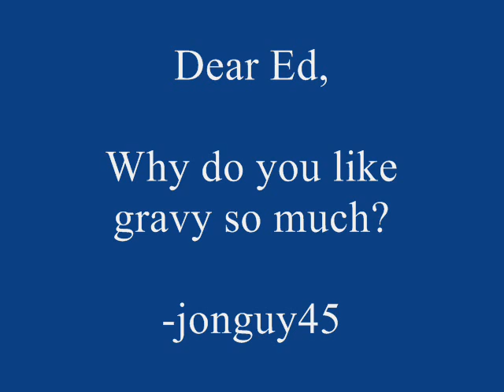Ask Ed: Episode 1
Send in your own questions!